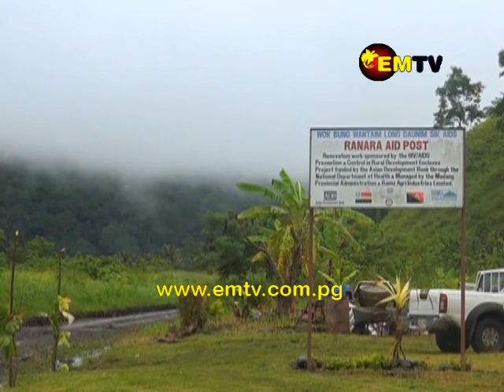Ranara Village Gets New Aid post after 35 Years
The Ranara Community in Raicoast, Madang, is in need of a Health Centre to cater for a population of almost three thousand.

The only aid post that was established 3-years ago has been serving the people from four electorates in Madang and Eastern Highlands Province, until December last year.

With support from New Britain Palm Oil Foundation and Raicoast District Development Authority, the community now have a new aid post and a staff house.